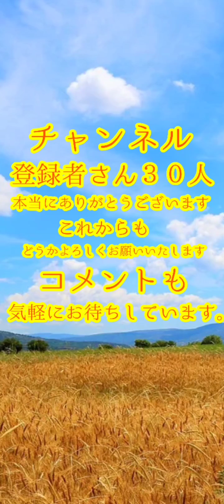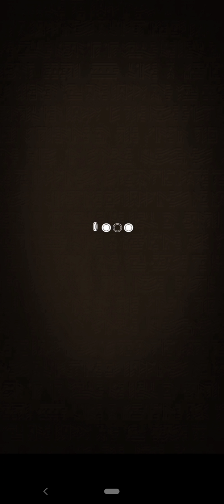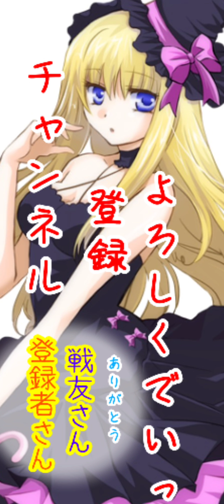【逆転オセロニア】シーズンマッチ🔥ランキング戦!これぞ逆転オセロニア?!竜補正に魔デッキで挑んでいく!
ランキング戦の竜補正!!速攻竜に対して、デバフを入れた魔デッキで挑んでいく!ギリギリの闘いが面白い!